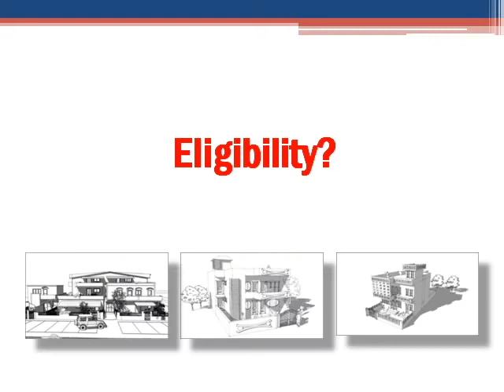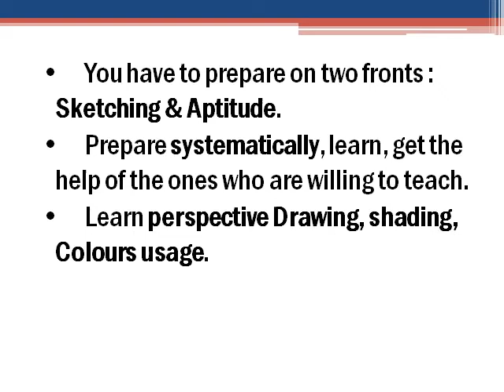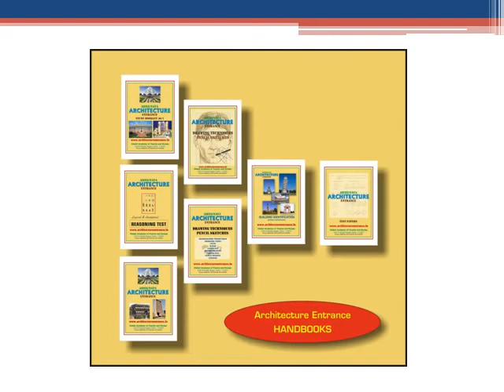Architecture Entrance Postal Coaching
Global Academy of Vaastu & Design Delhi is a center of excellence in Architecture entrance guidance and coaching,established by a team of qualified and experienced Architects. Ashok Goel is an SPA alumni and Aditya Kamal is B.arch. from GGSIPU and M.arch. from DCRUST Haryana. Innovative and learner centeric education process provide students freedom to learn in a friendly environment. Postal coaching for architecture entrance is also available for outstation students.